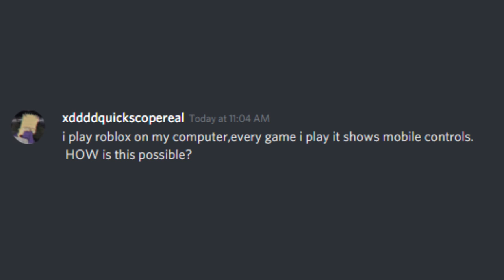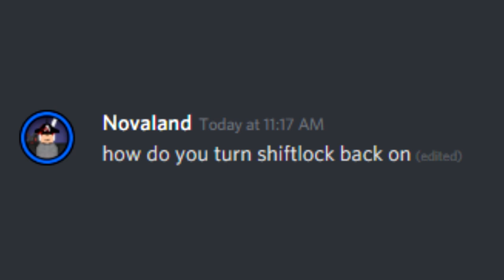A Problem with Roblox Shiftlock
It's all because ROBLOX had a bad update. The autojump feature, the 3 items at one time in an inventory and you can't even shiftlock anymore. It mostly affects touchscreen laptops and monitors at the moment. ROBLOX has not responded to my complaints.